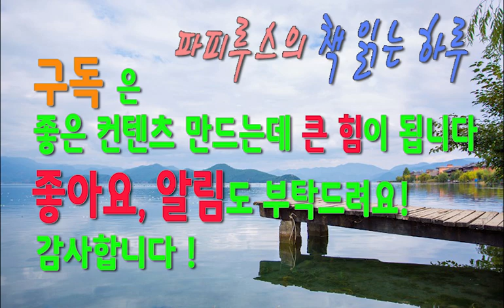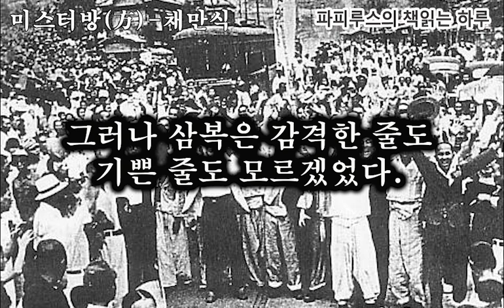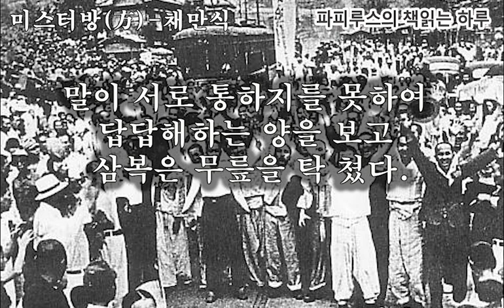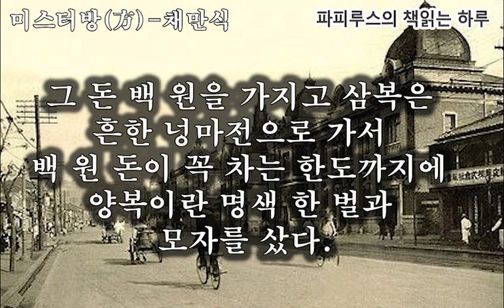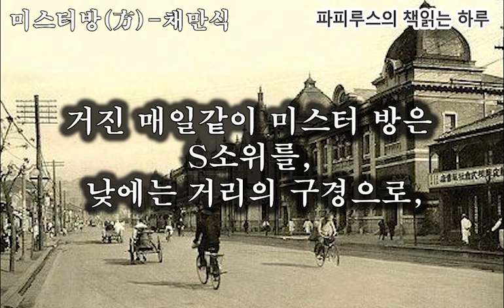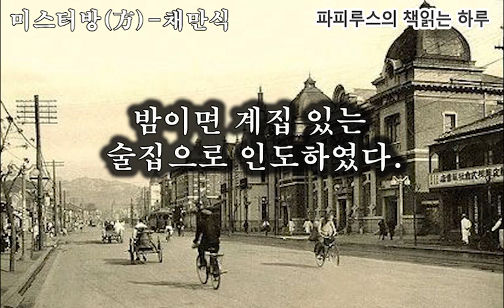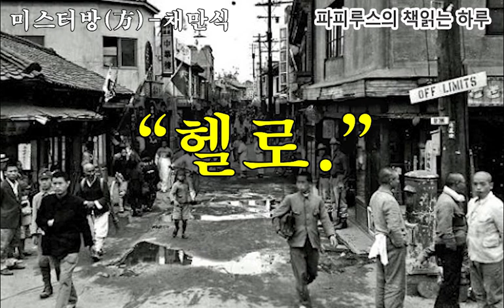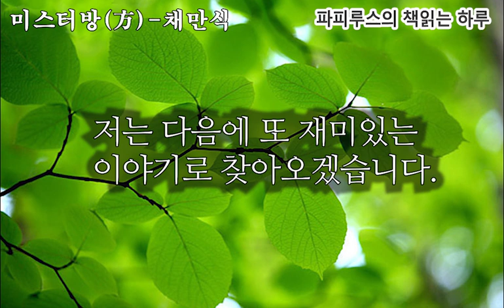코삐뚤이 방삼복의 인생역전극 "미스터방"_채만식 단편소설